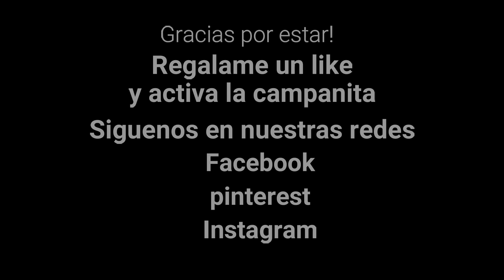DIY Alambre Para Joyería Artesanal Cómo Y Para Qué Se Utiliza Calibres Técnicas Alambrismo Ventajas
En este video aprenderás a conocer los tipos de alambres que se utilizan para elaborar joyería artesanal con técnicas de alambrismo, de qué está hecho, como se usan, tipos de calibres, colores, para qué es cada calibre, así como te presento ejemplos de joyas elaboradas con los mismos para que sigas aprendiendo diferentes formas de utilizarlos y sacar su máximo provecho,
Acompáñame y disfrutemos aprendiendo junt@s ! Bienvenid@s.
Cualquier duda o comentario estoy a tus ordenes!!